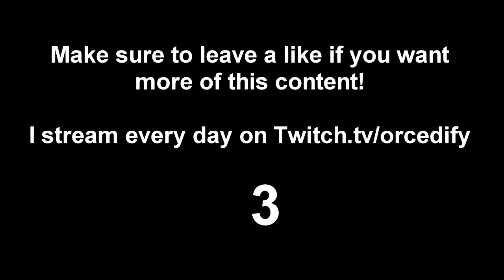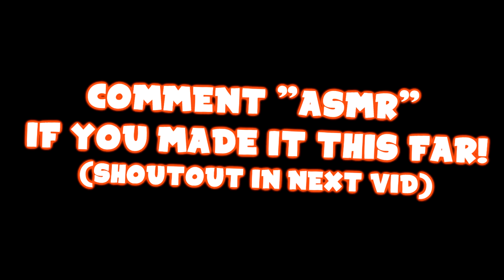Relaxing Keyboard Sounds | Anne Pro 2 Brown Switches *0 Ping*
I STREAM EVERY DAY! Twitch➔